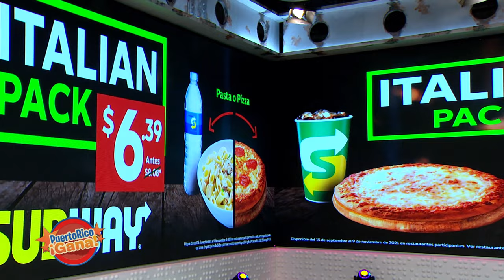03 PR GANA 10 13 21